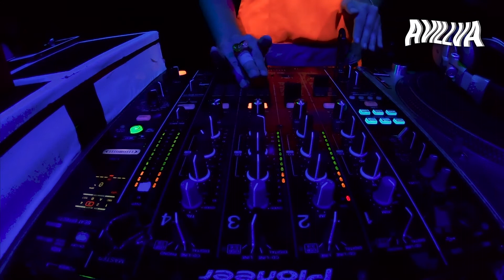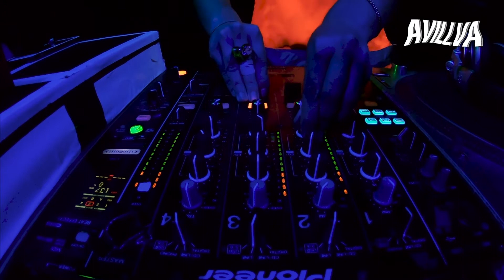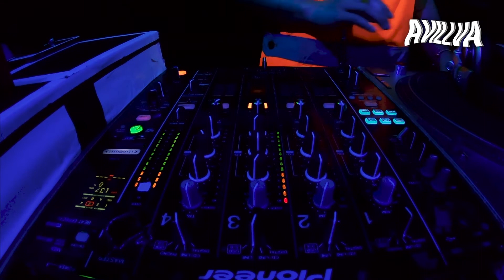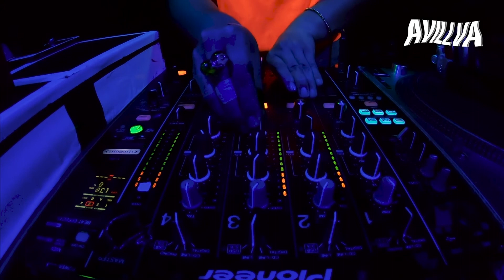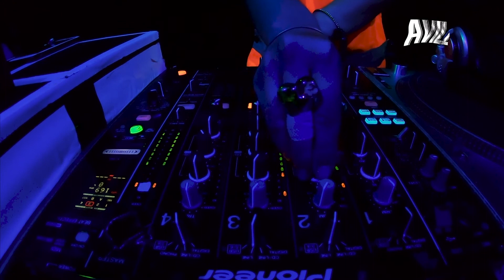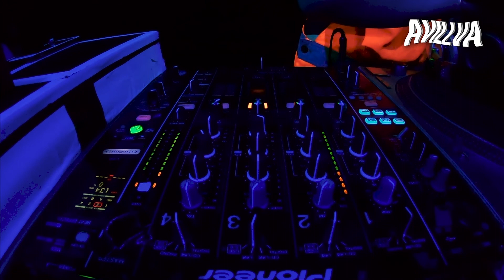AVILLVA #18 | 腕如来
AVILLVA #18  Mixed by 腕如来
Visual worked by ミンホ